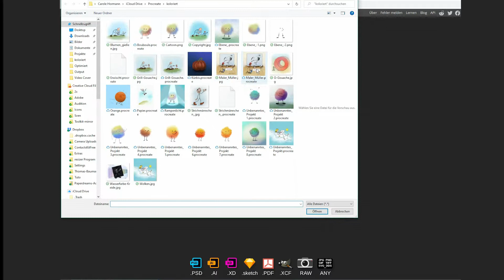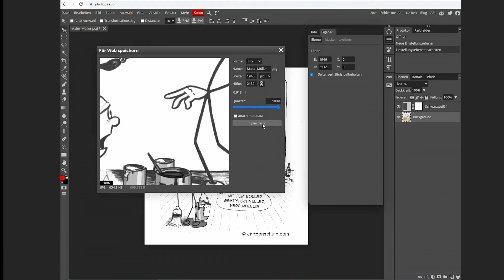Kolorierte Zeichnung dekolorieren mit Photopea.com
Du hast eine Zeichnung koloriert, bist aber damit nicht zufrieden und möchte es nochmals kolorieren. Nun hast du vor dem Kolorieren keine Kopie gemacht? Kein Problem, es geht dank Photopea. Photopea ist ein cooles gratis online Tool. Es ist eine vereinfachte Version von Photoshop.

Dafür gibst du "photopea.com" im Internet ein und schon bist du dabei! Falls ein Popup-Fenster erscheint, kannst du einfach auf "Zustimmen und fortfahren" klicken.

Dann öffnen wir unser Dokument, dafür klickst du auf "Datei/Öffnen" und suchst deine Zeichnung auf deinen Computer. Anschliessend klickst du auf "Öffnen".  Unten rechts findest du kleine Icons, klicke auf den kleinen Kreis, wo die Hälfte Weiss und die andere Hälfte Schwarz ist. Danach klicke auf "Schwarzweiss". Dann kannst du die einzelne Farbregler anpassen, wahrscheinlich nach rechts, so dass nur noch die schwarzen Linien übrigbleiben.

Um diese neue Datei zu speichern, klickst du auf "Datei / Exportieren als", dann auf "jpg". Erhöhe die Qualität auf 100% und klicke dann auf "Speichern". Du wirst diese Datei in deinem Download-Ordner finden. Im Chrome, kannst du sie auch noch hier unten sehen. Einfach auf den Pfeil klicken und dann auf "In Ordner anzeigen". Danach kannst du das Bild aufmachen oder an einem anderen Ort speichern.